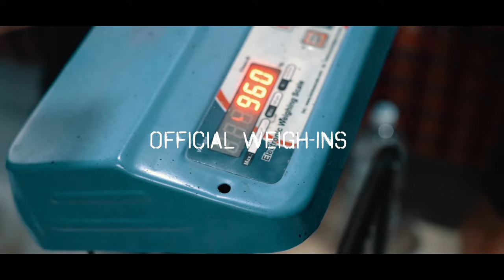EP #4 | Kunjan Kakshapati | NWC archived | Nepal Warriors Championship documentary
NWC archived is a series of mini documentaries following the Nepali fighters.

[Episode 4]
Kunjan Kakshapati is a veteran of team Locknroll even though he's just 21. He recently won against Ayush Thapa in NWC2 which brought alot of controversies due to weight mismatch. Kunjan is fighting under the Kanchenjunga Fight night banner next week (February 17th, 2024).